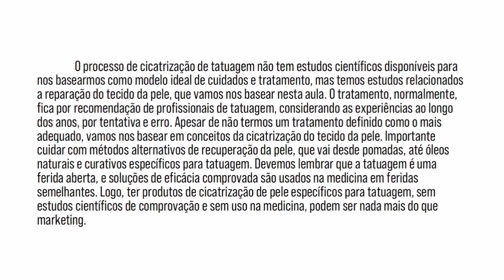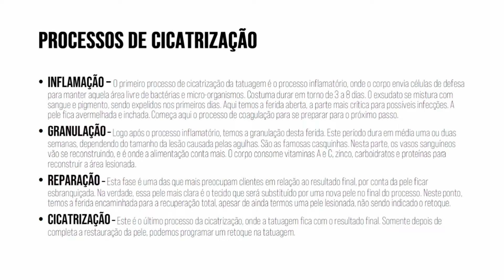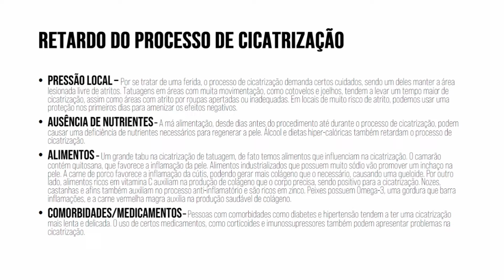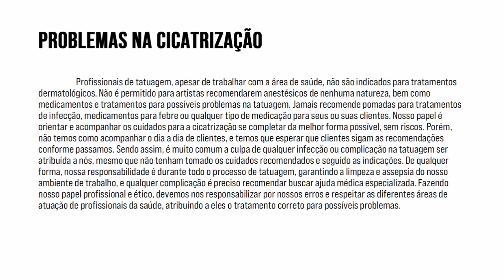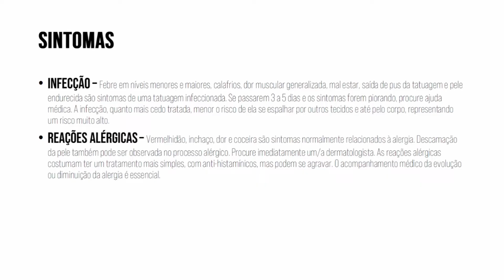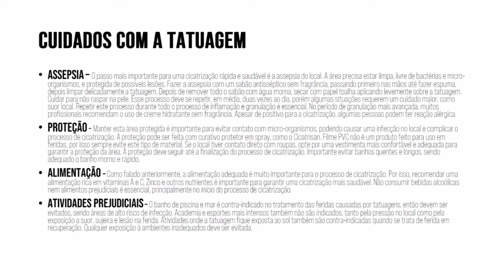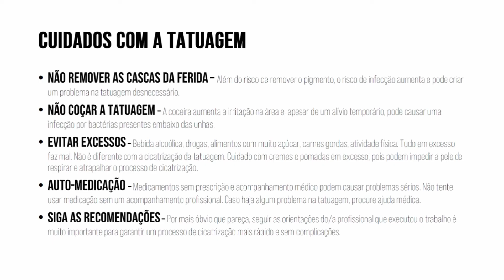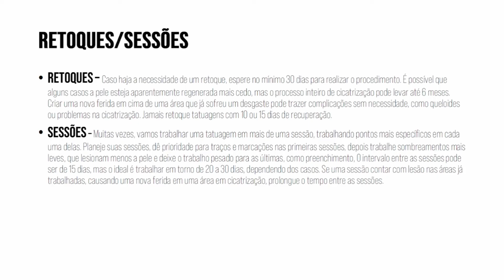Aula 13 - Cicatrização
Apostilas